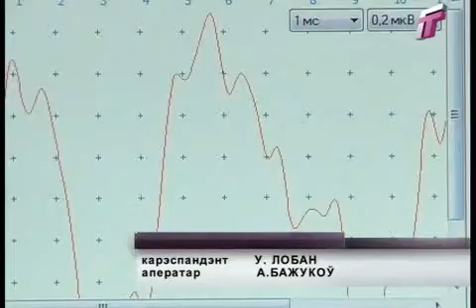10 10 13 медики x264